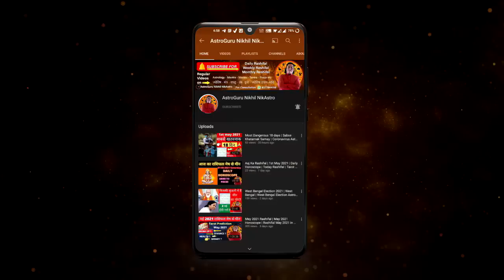मिथुन राशि - देव गुरु + शनि = 1 साल बेमिसाल | Mithun rashi 2023 by Astroguru nikhil | Gemini 2023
मिथुन राशि - देव गुरु + शनि = 1 साल बेमिसाल Mithun Rashi by AstroGuru Nikhil nikastro Mithun Rashi Mangal Rashi Parivartan 2023 Gemini 2023 in Hindi Mithun rashi 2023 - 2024 Mithun rashi june 2023 Mithun rashi july 2023

TIME STAMPS
00:00 - INTRO
00:21 - Mithun rashi 2023 – 2024 shani + guru
02:03 - positives
12:49 - negaitives
14:57 – upay
career rashifal
 business rashifal
 money/ wealth rashifal
 love rashifal
 study rashifal
 medical  astrology
 health rashifal